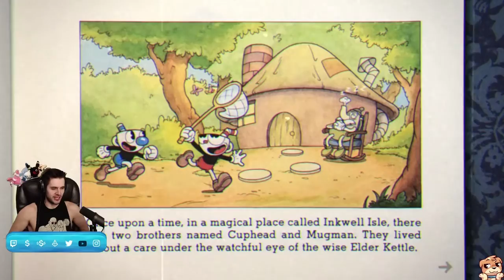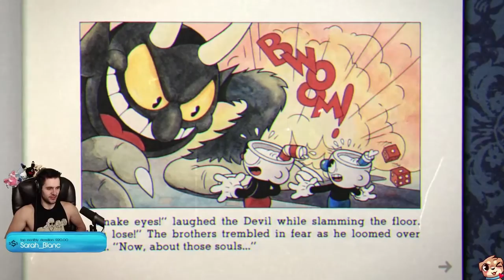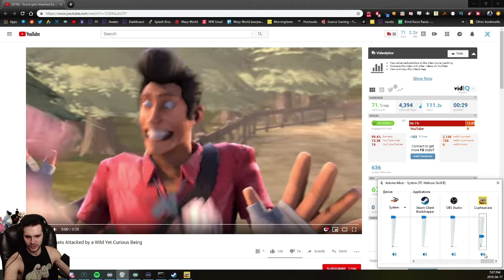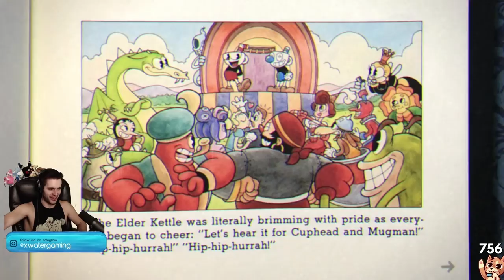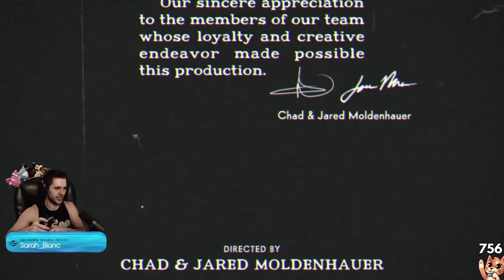Cuphead Longplay | Xwater VODS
Recorded during Moistathon 3 (July 2020)

This is the xwater VODS channel! The content here is mostly taken directly from twitch with no editing.  Great for catching up on moments you missed or weren't around for.

While you're here, you should check out the other places I put out content!